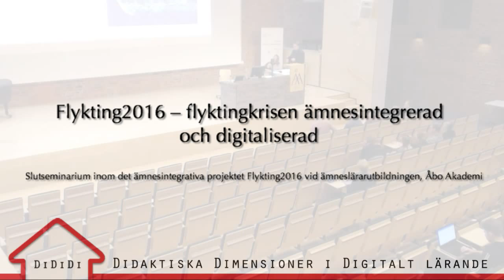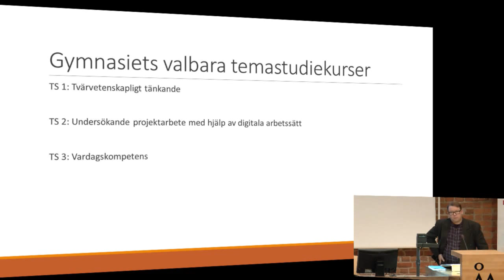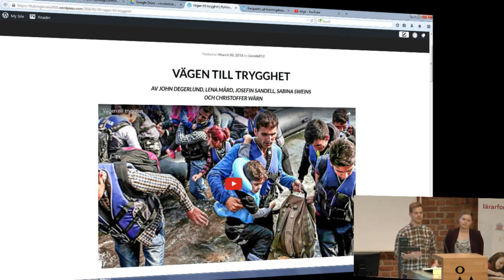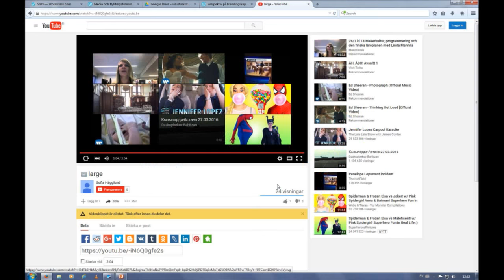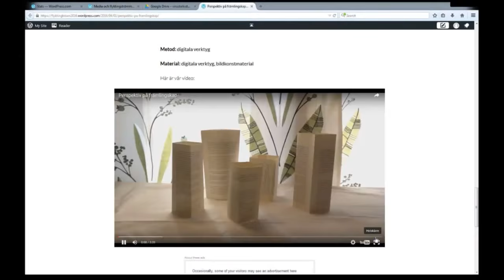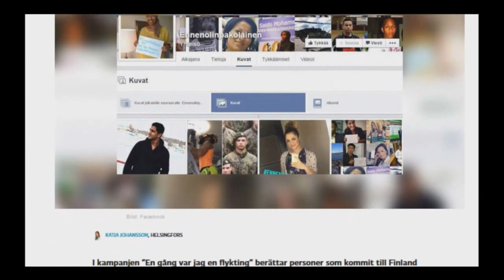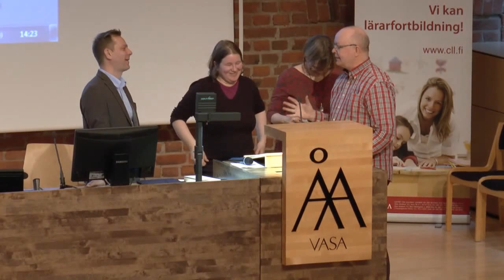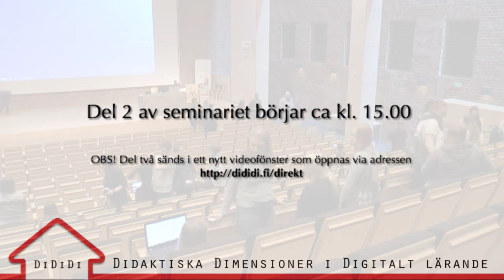Flykting2016 – flyktingkrisen ämnesintegrerad och digitaliserad 7.4.2016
Direktsändning från  seminariet "Flykting2016 – flyktingkrisen ämnesintegrerad och digitaliserad" som hölls 7.4.2016 i Akademisalen, Åbo Akademi Vasa.

Program
Flykting2016 projektet introduceras
Mårten Björkgren, Tom Gullberg och Anders Westerlund, Åbo Akademi

Ämneslärarstuderande presenterar didaktiska filmer de skapat för temastudiekurs 2 i gymnasiet.

Tre föreläsare diskuterar temat utgående ifrån filmerna:
Camilla Kronqvist, postdoc forskare i filosofi vid Åbo Akademi
Ann-Catrin Östman, akademilektor i historia vid Åbo Akademi
Peter Nynäs, professor i religionsvetenskap vid Åbo Akademi